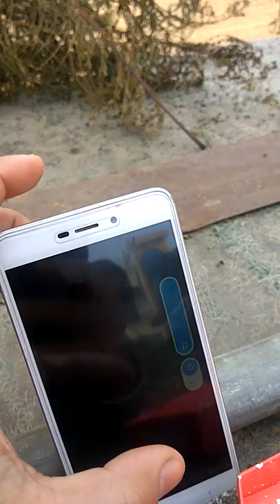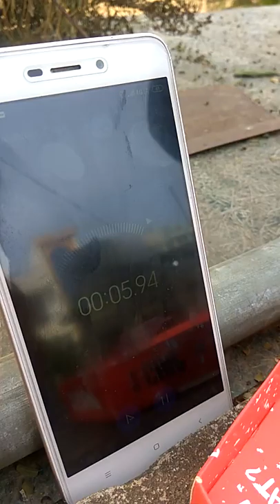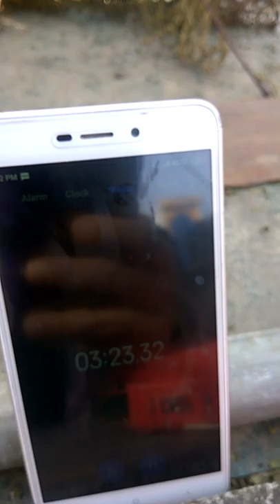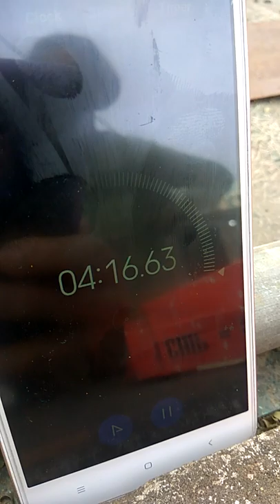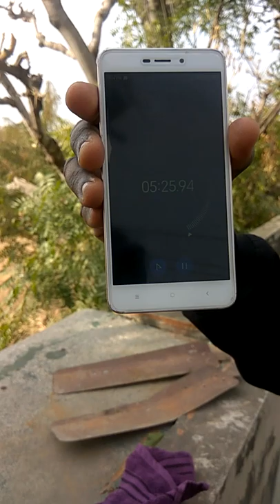WORLD'S HOTTEST Chip I Challenge I WITH MUSIC 🎸 🇮🇳 🌶️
Ingredients: Ground Corn, Canola Oil, Carolina Reaper Pepper, Ghost Pepper, Salt and Chipotle Pepper.

Often have cravings for spicy food? Well, we are here to meet your expectations and HOW!
We tried to find words to describe it for you. The words that came to mind were- spicy,
deadly, killer, agony causing- tears inducing- extremely super-duper insane spiciness in a
snack that will make you swear – but they don’t seem like they do the chip justice. Here’s a
hint. The most spice we eat is about 30,000 SHU (Scoville Heat Units). The chip is at overkill
2,20,000 SHUs.
Think we’re lying about the heat? There’s only one way to find out.
Take the LastChipChallenge with JoloChip because we promise you one thing- this is the
last chip you will ever have. Do you dare?